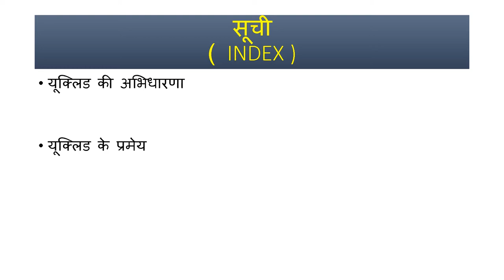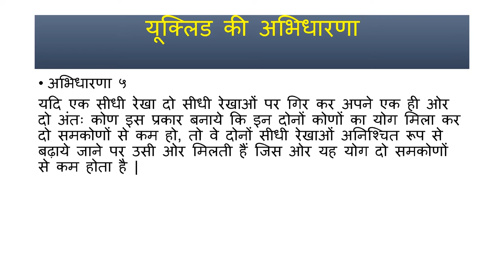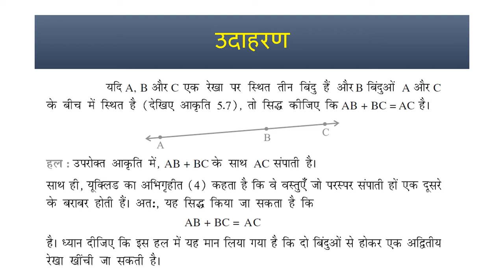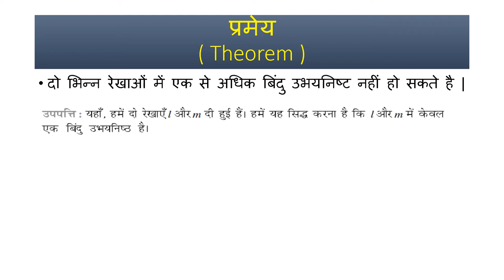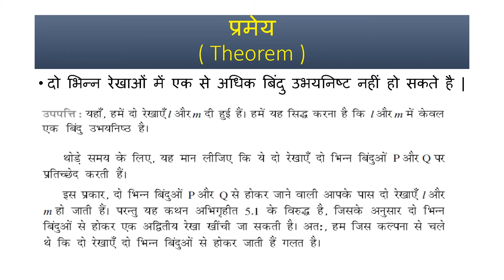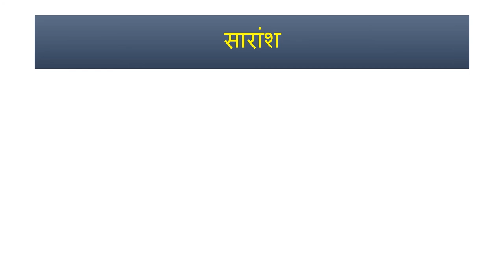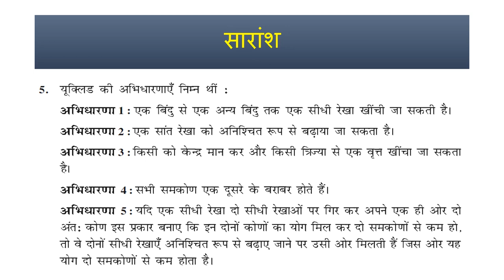यूक्लिड की ज्यामिति का परिचय (Introduction to Euclidean Geometry) - भाग २ (Part 2) - Hindi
Learn about a few more theorems and solve a few problems on Euclidean Geometry.

Taught by: Aditya Saurabh